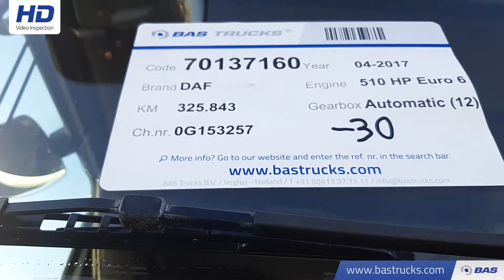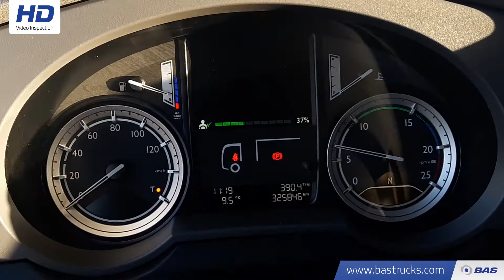70137160 DAF XF 510